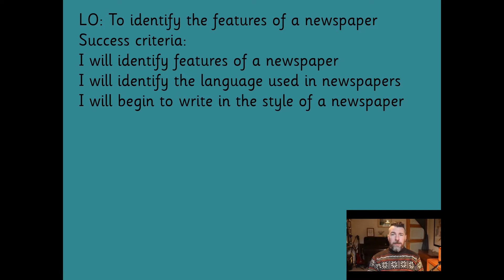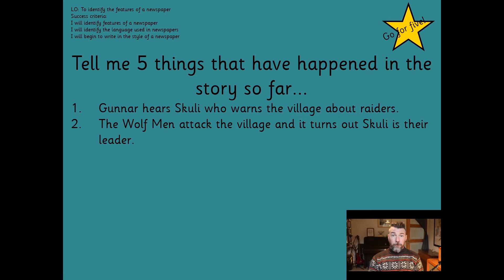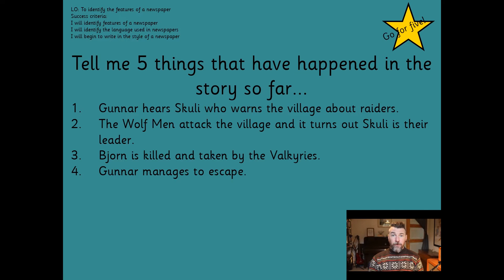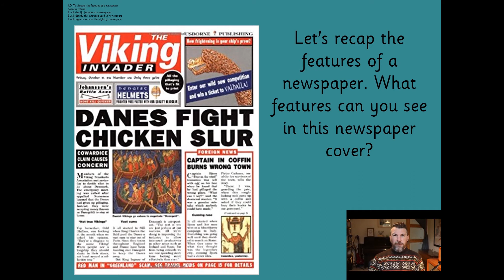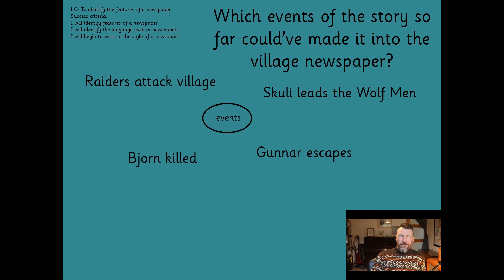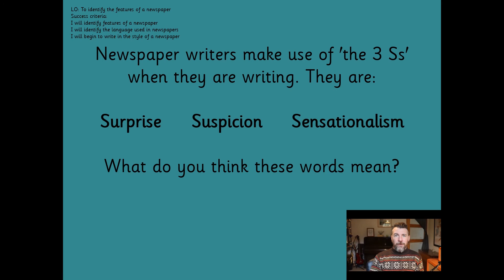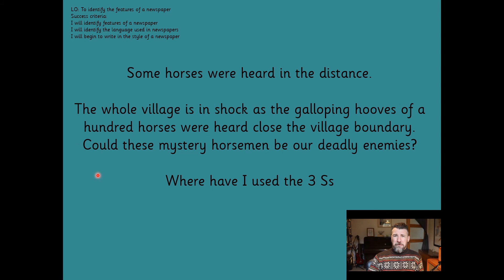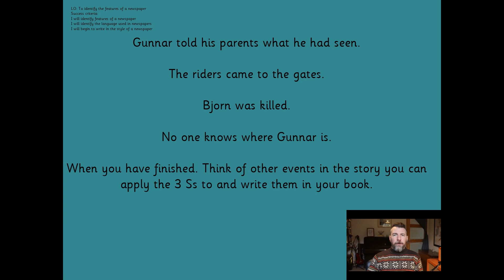Viking Boy- Week 2 Lesson 1